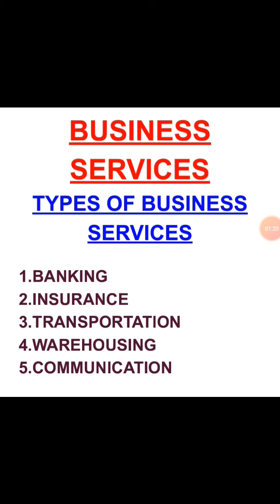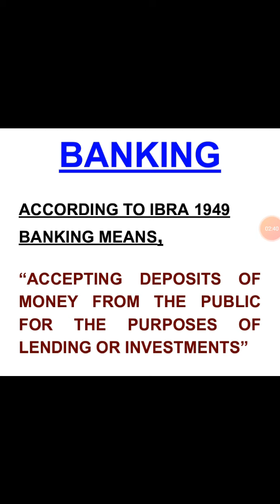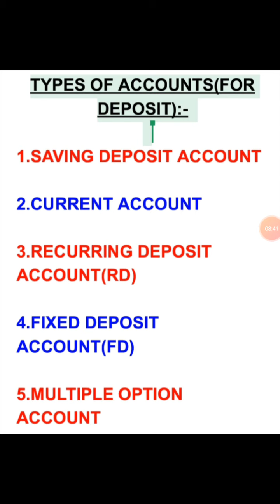XI BUSINESS STUDY(Business services(Bank))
Business services (Bank(Types of account))